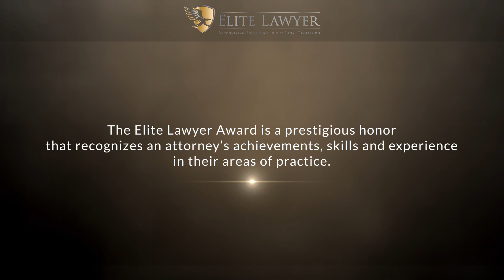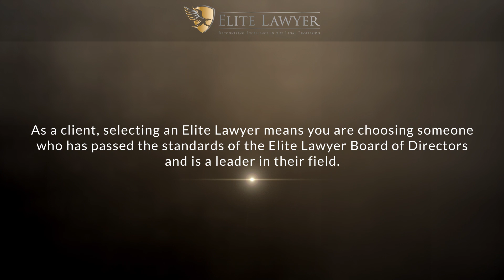John B. Routsis Named an Elite Lawyer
John B. Routsis has been selected as an Elite Lawyer. Only the most outstanding and experienced attorneys receive the Elite Lawyer Award. The Elite Lawyer Award is a prestigious honor that recognizes an attorney's achievements, skills, and experience in their areas of practice. John is a leading criminal defense attorney in Nevada.